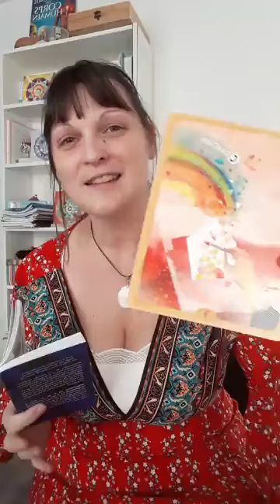Et vous ? Comment vous vivez le confinement ?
Fanny Goubet
énergéticienne - Praticienne Bien-être
Maître enseignante Reiki Usui
Formatrice Lahochi - Formatrice Rayons sacrés

Thérapies énergétiques et Quantiques

EFT, Fleurs de Bach, Bols Tibétains
Vous souhaitez faire un don et m'encourager à faire d'autres vidéos ?

Prendre rdv pour une consultation en cabinet ou à distance 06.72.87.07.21
Liens :

Vous souhaitez faire une séance à distance ou prendre rdv au cabinet, contactez-moi au 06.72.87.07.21
Nord - Haubourdin près de Lille